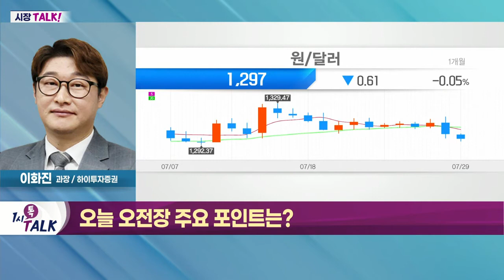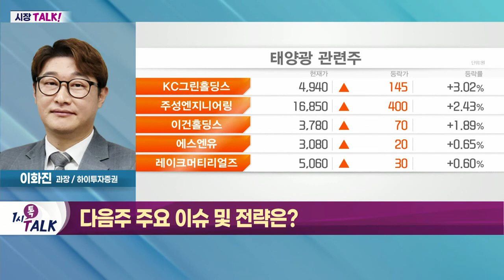단기 지수 급등 따른 외국인 수급 체크_시장 TALK (20220729)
- 아마존, 2분기 어닝 서프라이즈
- 이커머스 관련주 강세
- 애플, 아이폰 판매 견조
- 애플카와 더불어 하반기 기대감↑
- 1,300원 깨진 환율… 하루새 17원 빠져
- 외국인 수급 흐름 '긍정적'

Q. 다음주 주요 이슈 및 전략은?
- 단기 지수 급등 따른 외국인 수급 체크
- 8월 유명 아티스트 컴백 이슈 多
- 엔터주 관심 필요
- 반도체, 북미 정책적 지원 따른 흐름 지속